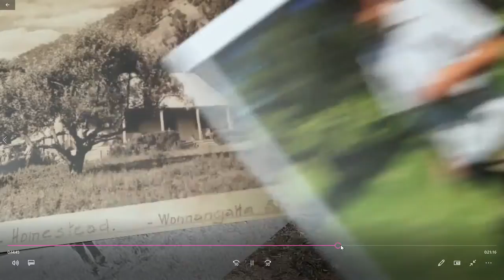9 under investigation premiere 1/3/21